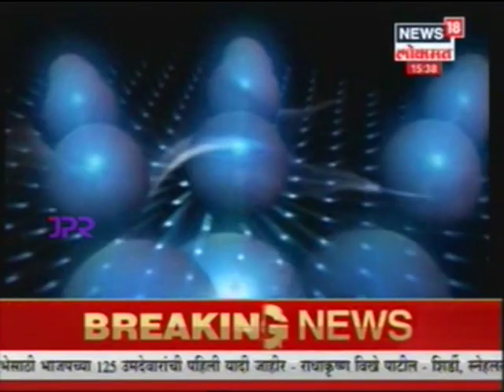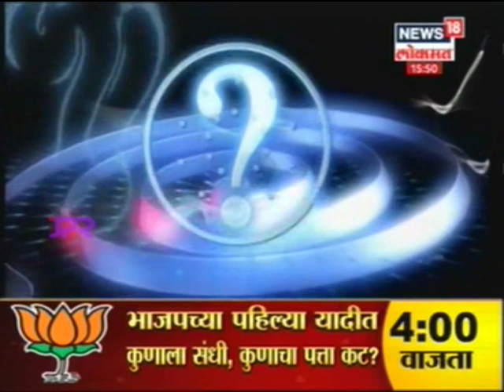News18 Lokmat in conversation with No.1 IntradayTrainer Mr. Tushar Bhumkar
A special segment of commodity trading aired on News 18 Lokmat featuring No.1 Intraday Trainer Mr. Tushar Bhumkar.
Do you know that by implementing correct intraday strategies you can earn huge profit from share market? If you are looking for correct intraday strategies to win the trading game then Technical Trade Consultancy is the best solution for you.
✅ 14 Copyright Subjects.
✅ No. 1 Intraday Trainer.
✅ Nifty & Commodity Market.
✅ 100% Practical Training.
✅ Earn a Guaranteed Profit.
Call/Whatsapp To Book Your Seat: 📲 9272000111